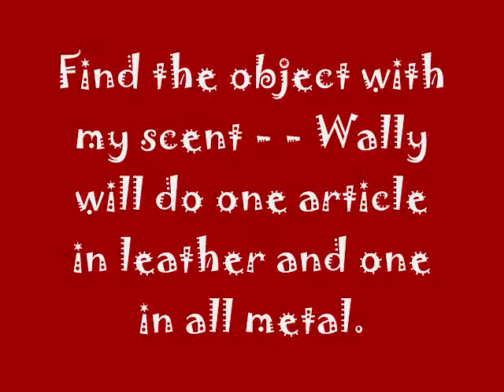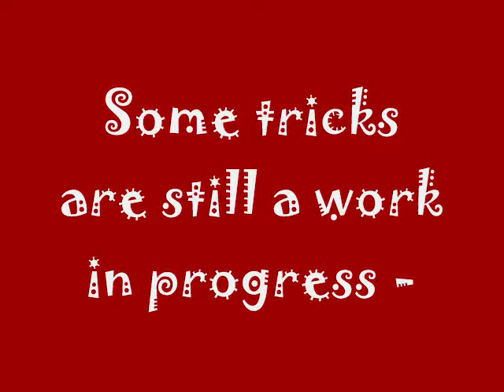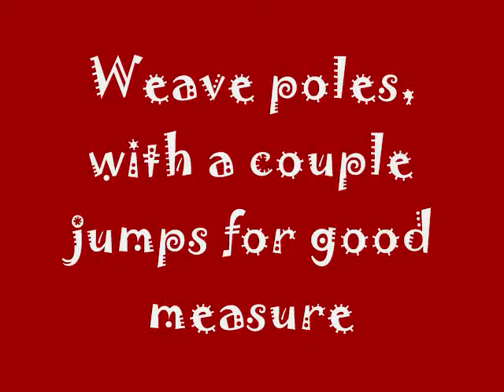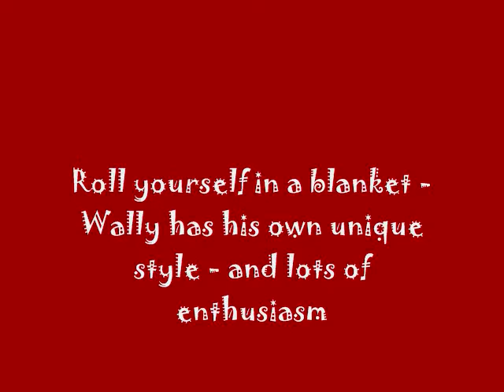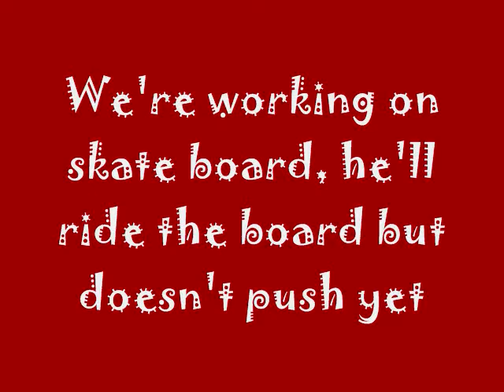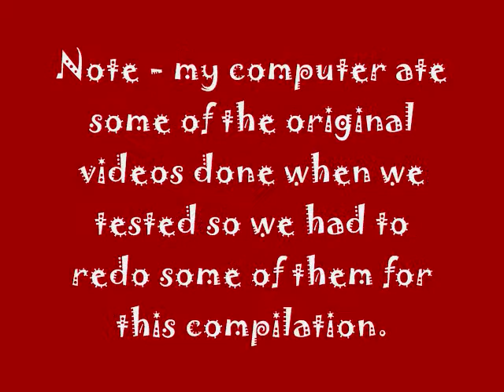Expert Trick Dog Title for Wally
Wally Finishes his Expert Trick Dog Title - Nita Gandara (Certified Trick Dog Instructor) tested us at her Paw State U facility.  For more information on this trick title or the book by Kyra Sundance 101 Dog tricks.
Yes, Wally had to do his Advanced title before he could test for the Expert - but my computer ate all the videos so we';ll have to redo them.